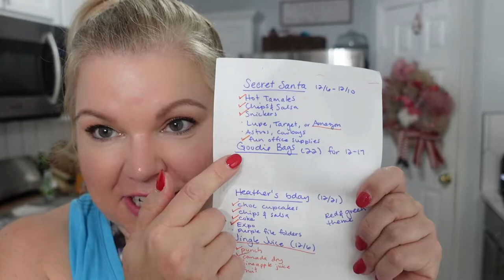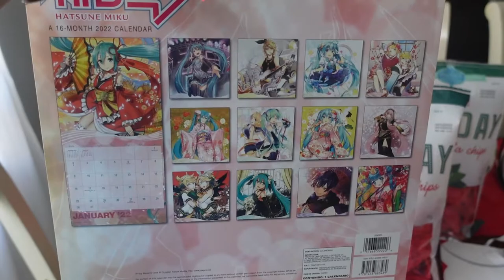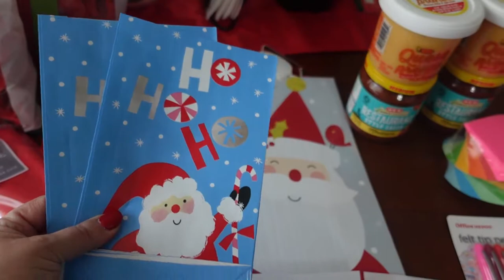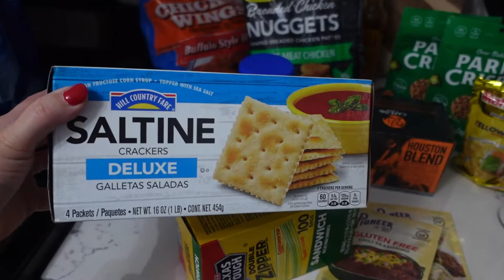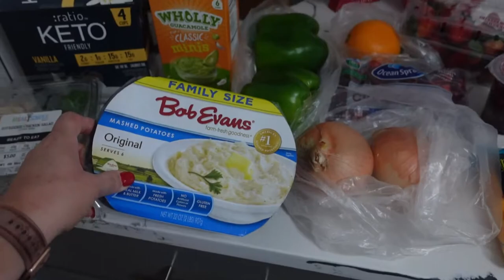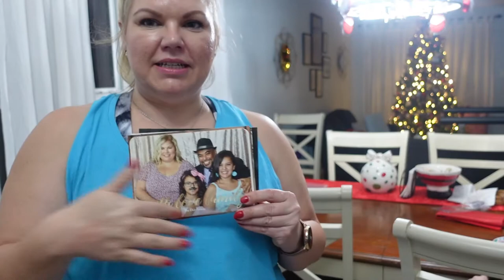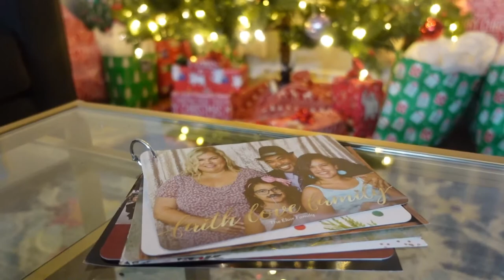GET IT ALL DONE: Grocery Haul / Meal Prep / Secret Santa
I hope this GET IT ALL DONE weekend prep video helps motivate you to get some things checked off your to-do list! In this video, you get a grocery haul (from HEB), meal prep for the upcoming work week, and preparation for a Secret Santa gift exchange, a co-worker's birthday, and goodie bags for my daughter's holiday party. Don't forget to come back next Sunday for some more mom life and/or weight loss motivation.

WHITE CHICKEN CHILI w/ acorn squash (instead of beans)
2 boneless skinless chicken thighs
1/2 acorn squash, diced
1/2 sweet onion
1 tbsp. minced garlic
2 tsp. cumin
3 tsp. ranch seasoning
2 tsp. garlic powder
1 tsp. red pepper flakes
1/2 c. water
Pressure cook on high for 15 minutes

BEEF & VEGGIE CHILI w/ butternut squash
1 lb. ground beef
1/2 sweet onion
1 tbsp. minced garlic
10 oz. bag of cubed butternut squash
2 10 oz cans diced tomatoes
1 packet of chili seasoning
Saute onion & garlic. Add ground beef and cook until brown. Add other ingredients and simmer until squash is tender.

LOWER CARB BEEF STEW w/ zucchini
1 lb. cubed stew meat
1 zucchini
1 bell pepper
1/2 sweet onion
1 tbsp. of minced garlic
1 packet of brown gravy mix
1/2 c. water
Pressure cook on high for 15 minutes. Add salt & pepper to taste.

Camera: Sony ZV-1
Editing Software: Wondershare Filmora X

Mommin', motivatin', losin' weight, feelin' great. Weekly mom life motivation and weight loss inspiration!